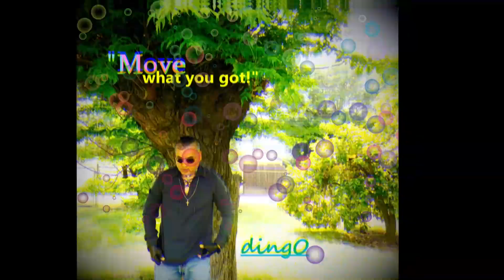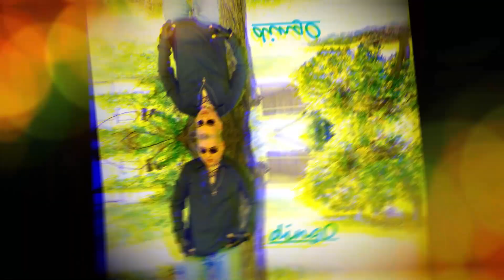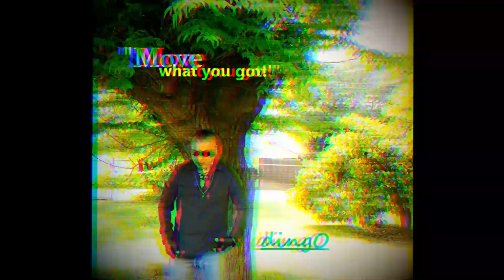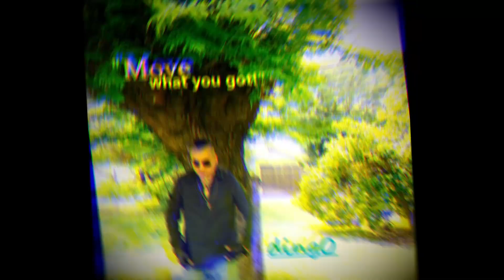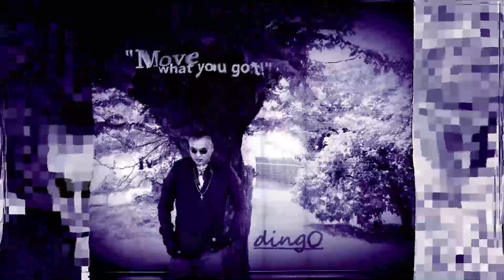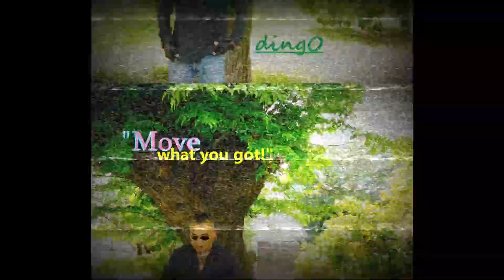joE dingO and " MOVE what you got! "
Time to move what you got left! JoeDingo Music2020, by dingOvision Films. Thank you for your time!